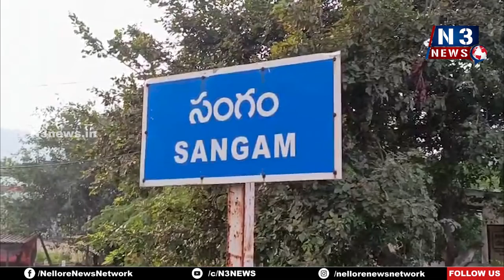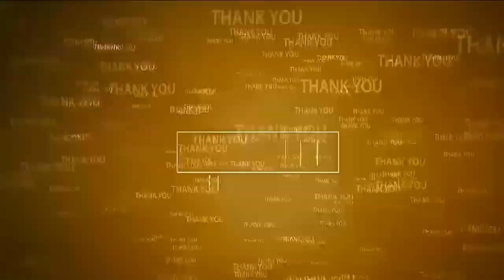సంగంలో పొట్టిశ్రీ‌రాములు వ‌ర్థంతి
- పొట్టిశ్రీ‌రాములు చిత్ర‌ప‌టానికి పూల‌మాల‌లు వేసి నివాళుల‌ర్పించిన త‌హ‌సీల్దార్ నాగ‌రాజు, సిబ్బంది